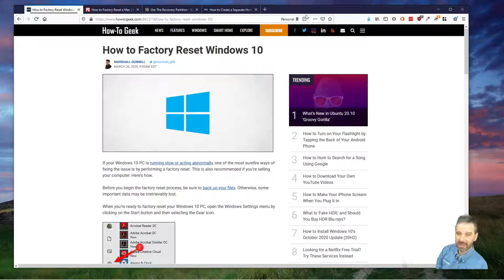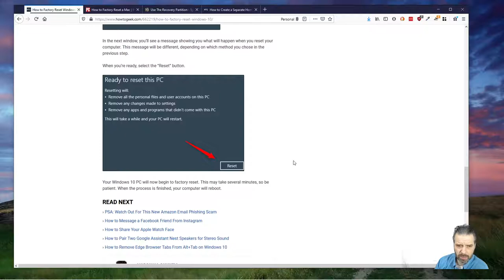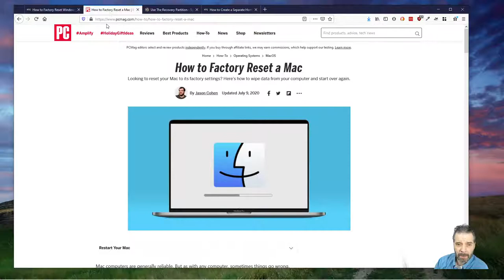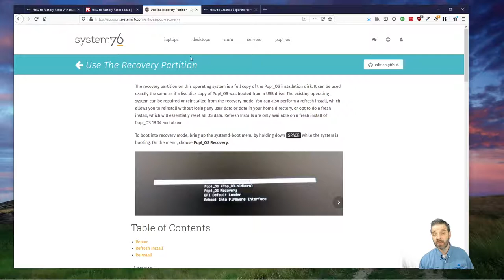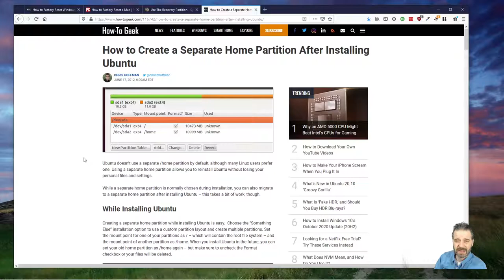TechEduTips - Cómo restaurar tu computador Windows10, MacOS, o Linux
Es posible que por manenimiento o antes de vender tu computadora querer restaurarla al configuración de "nueva compra". Aquí un video corto sobre el proceso en Windows10, MacOS y Linux.